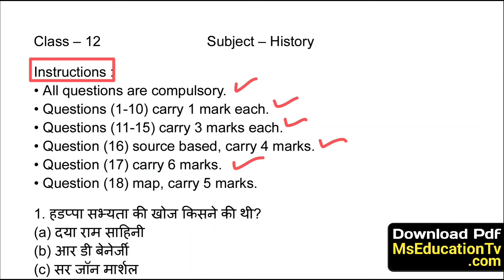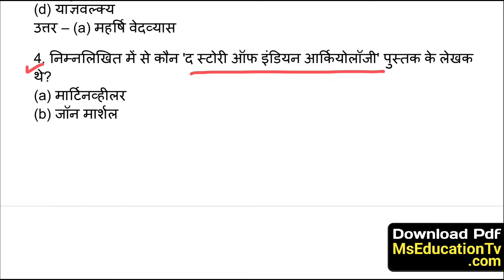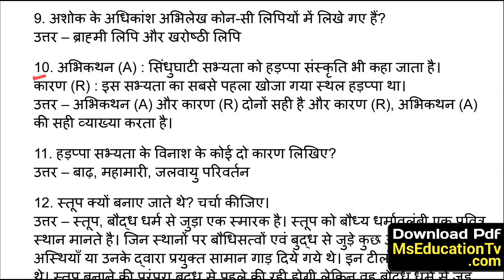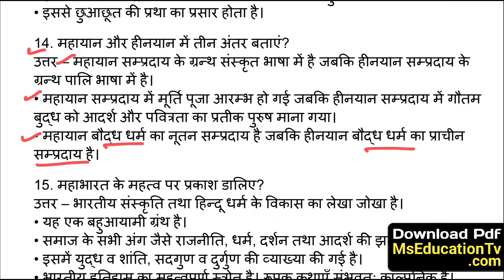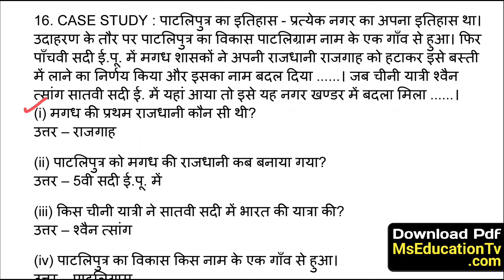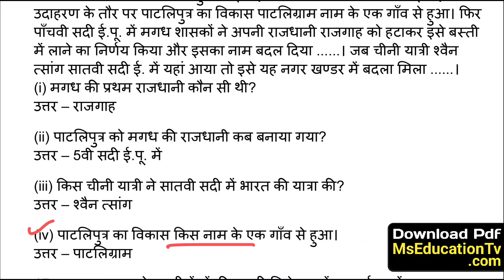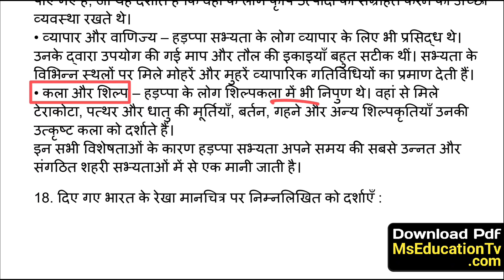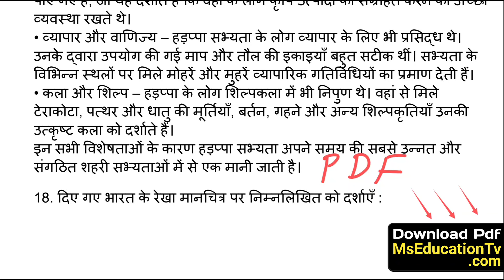HBSE 12th History Paper 2024 SAT-1 | HBSE Class 12 History SAT Paper 2024 Answer | Haryana Board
how to download class 12 sat question paper hbse
hbse class 12 sat 1 question paper history
sat 1 question paper design class 12 hbse
sat 1 history question paper class 12 hbse
class 12 sat previous year question paper hbse
haryana board class 12 sat question paper 2024
hbse physics sat question paper 2024 class 12
hbse class 12 history paper 2024
hbse history paper 2024 class 12
hbse 12th history sat 1 paper
haryana board sat history 2024 class 12
hbse history sat paper class 12
haryana board class 12 history paper 2024